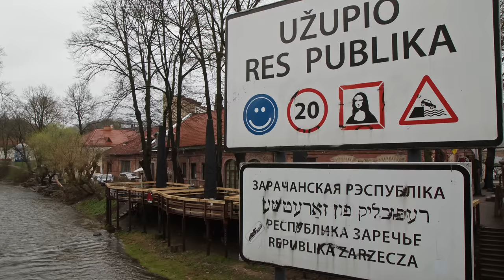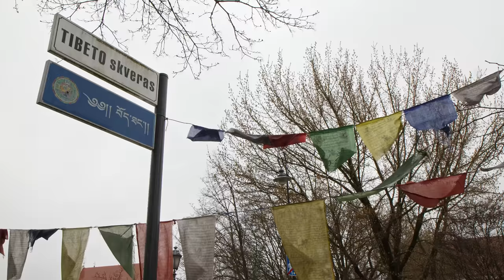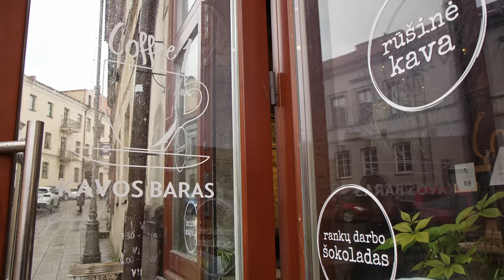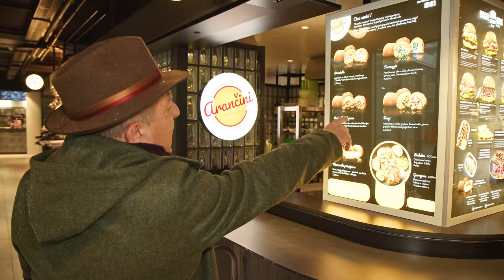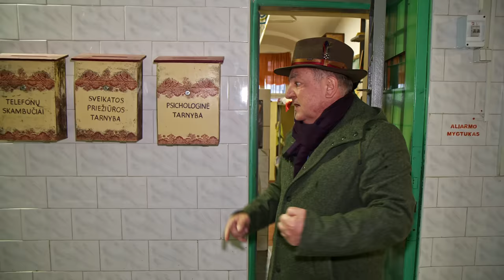ROBERT MAKŁOWICZ LITWA odc.86 „Nad Wilejką".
Drugi odcinek z litewskiej serii, z którego dowiemy się między innymi, za jakim chlebem tęsknią Litwini, kto ufundował wileńskie Muzeum Sztuki Nowoczesnej, z czego słynie dzielnica Zarzecze, dlaczego artyści garną się do więzienia oraz z czym sąsiaduje polska ambasada.

Na stronie internetowej partnera odcinka - organizacji turystycznej Go Vilnius - znajdą Państwo szereg przydatnych informacji i pomysłów na spędzenie czasu w Wilnie i okolicach